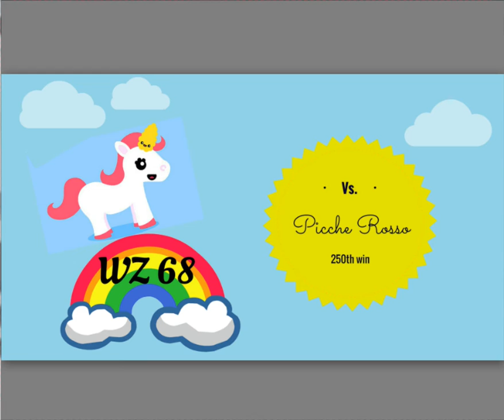250th Win WZ68 Vs. Picche Rosso : PERFECT WAR!